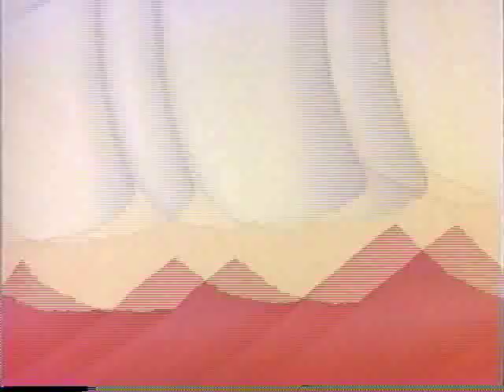Dr. Rabbit's World Tour HQ part 1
It's Dr Rabbit's World tour in High Quality!1!!1! The quality is a lot better than the shitty uploads of Dr. Rabbit's World Tour, so enjoy! Yes, I am aware of the flickering.

Credit to IAMGOOMBA for his hard work searching through the archives of Youchewpoop so he could find these.